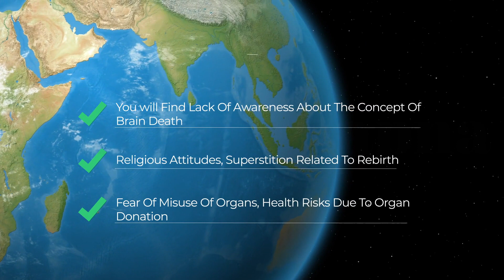Welcome to Sapna N Sapna-Sapna Singhi-Organ Donation Awareness-Ratnoday Parivaar Jeevdaya Parivaar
EXPLORE EACH CORNER OF THE PLANET and YOU WILL FIND THE LACK OF AWARENESS - SUCH AS religious attitudes, superstition, fear of misuse of organs, health risks etc
अंगदान है महादान- SAVE 9 LIVES and ENHANCE upto 75 LIVES - ORGAN DONATION AWARENESS ❤️🙌🇮🇳